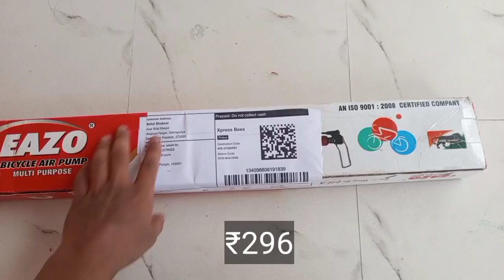Eazo bicycle multi purpose aur pump buy from meesho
Code - 99830185